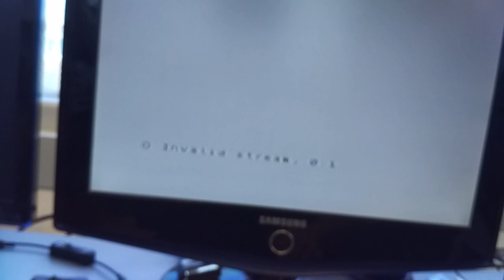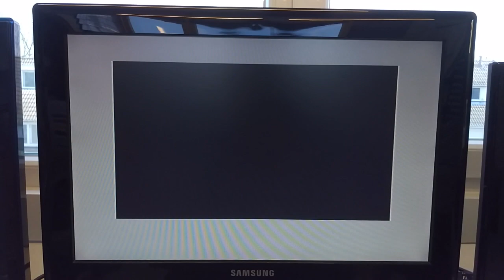Spectranet first board first power on! EXCITING!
THE one and only network interface for the ZX Spectrum: Spectranet.
I switched it on for the first time, here's what happens!